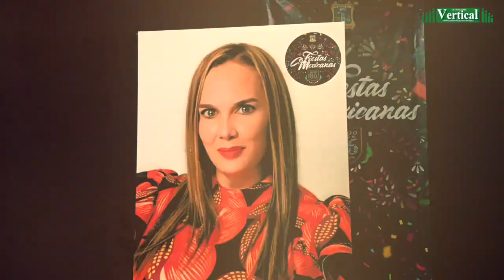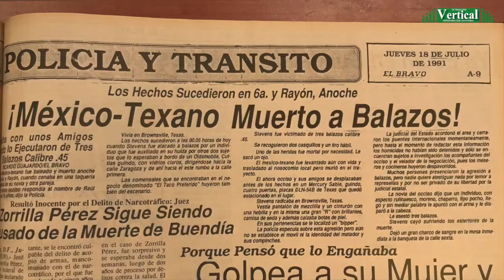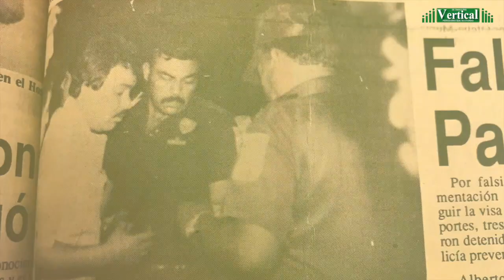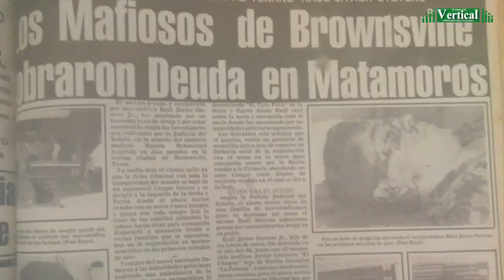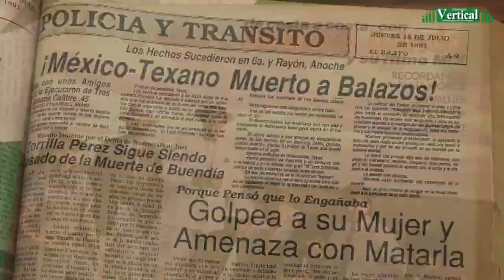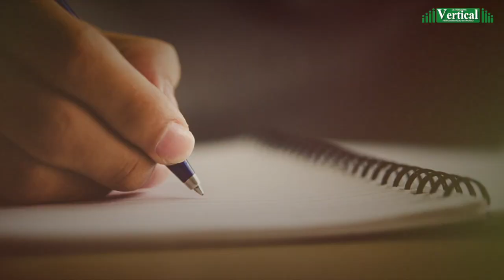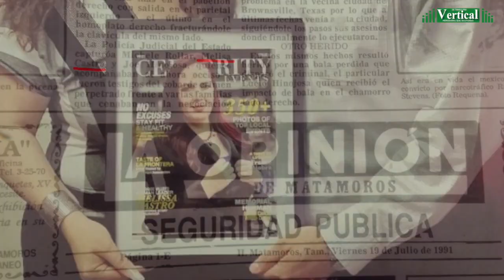UNA VEZ RECIBIENDO EL GALARDÓN DE MATAMOROS, MELISSA CASTRO BORRARÁ SU PASADO TORMENTOSO…